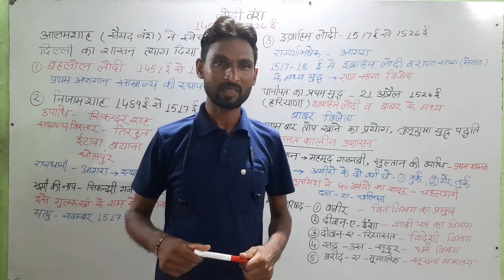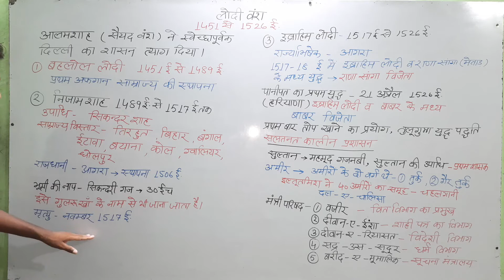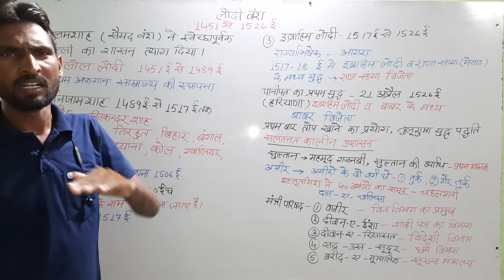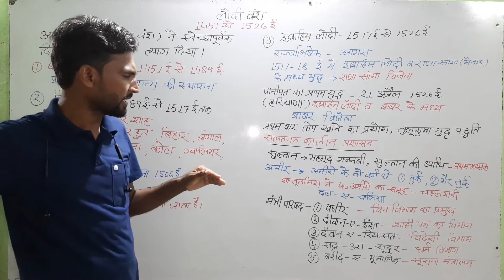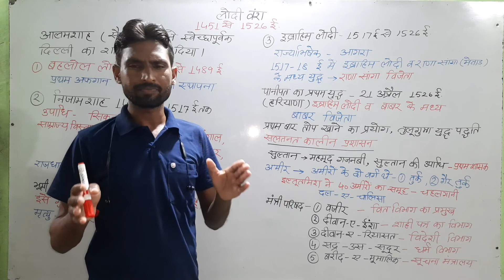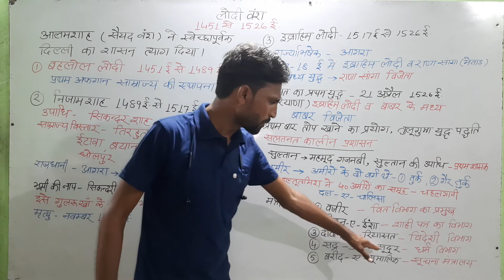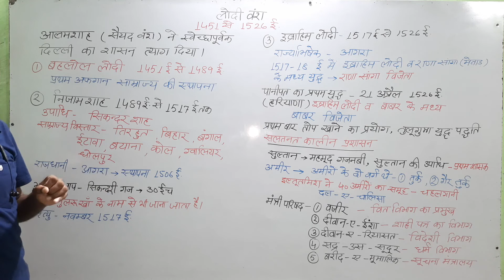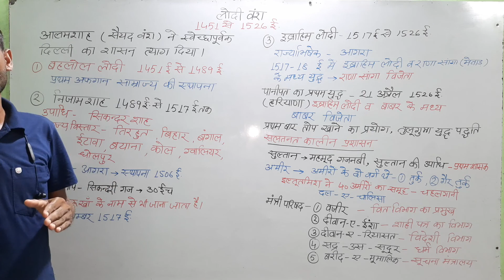लोदी वंश || लोधी वंश || Lodhi Vansh